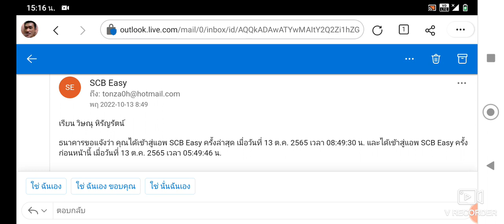click 110 ผมเปลื่ยนสายพาน 12 ชั่วโมงขัดหมด กับไปเปลื่ยนร้าน 2 ชั่วโมง